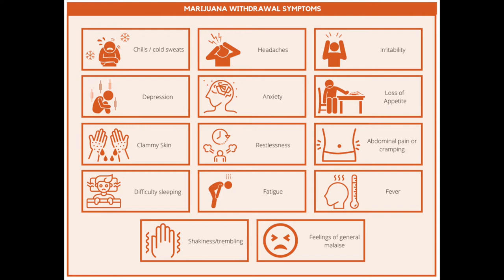I went on a week long tolerance break and this is what happened.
Wah Gwan, Goodie! In today's upload i'll be sharing the journey I took during my week long tolerance break. It was madness but absolutely worth it.  Much Love 💕